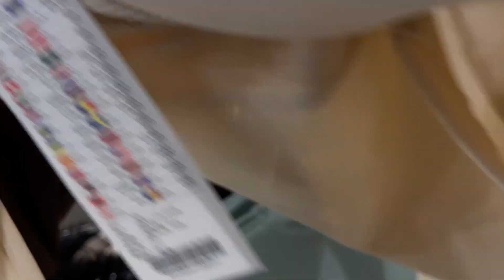Come to Frankfurt city with me vlog| Shopping haul ( Bershka, New Yorker)🛍frankfurt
My day was so lovely spending time in Frankfurt see in the city  and shopping 🛍 and everything that is so beautiful￼❤️🛍